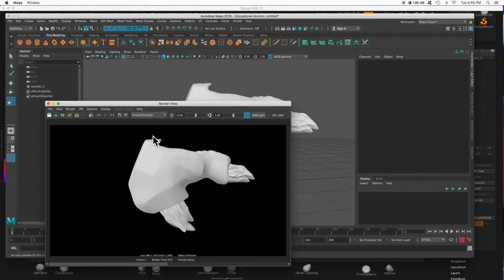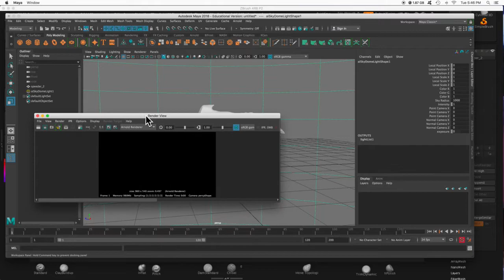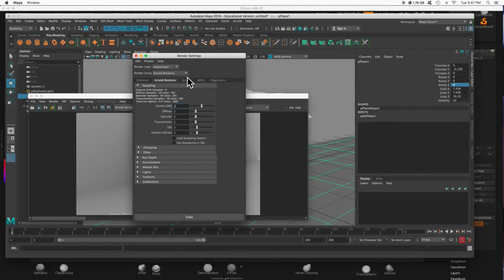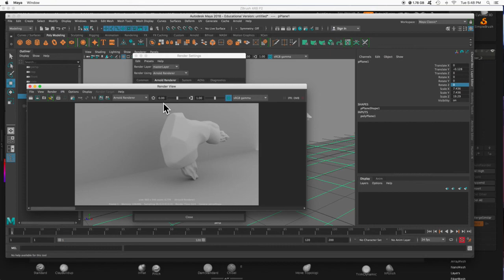Arnold Skydome Light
A quick way to get decent lighting using an Arnold Skydome Light

Gear I recommend:
🖊 Drawing tablet I've Used for 10+ years